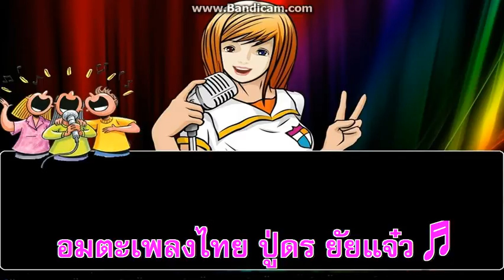ซาวด์เพลง กลิ่นร่ำ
มีผู้ขอซาวด์เพลงนี้มา จึงแบ่งปันให้ครับ
ผู้จัดทำมิได้มิได้ผลประโยชน์ใดๆทั้งสิ้น
จัดทำเพื่อความบันเทิงเท่านั้นครับ